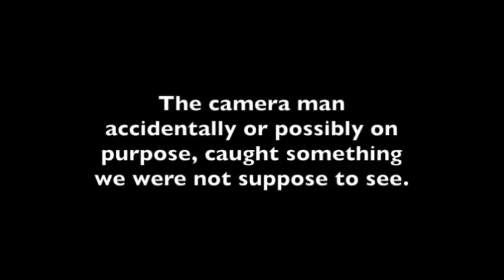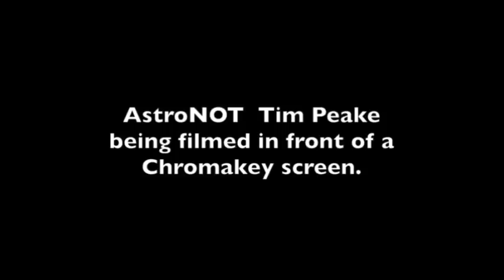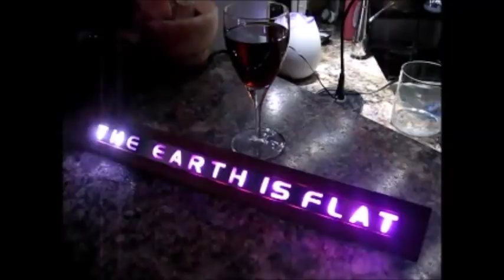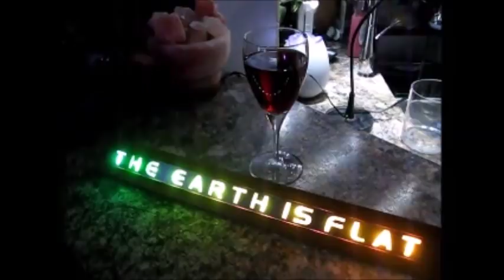Flat Earth Email - Why we are at War with science - Mark Sargent ✅